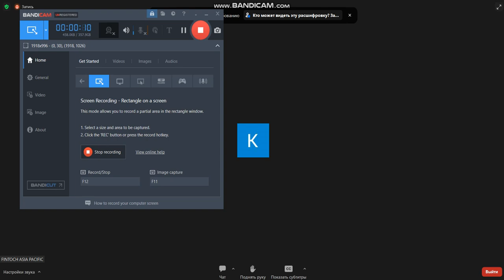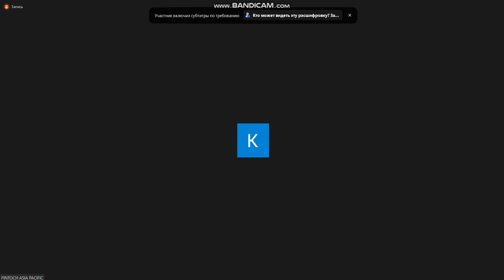FTC BREAKING NEWS #3 IN CHINESE ZOOM 31/7/23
Hello Everyone,

Its a great encouragement and show of support for me.

So far most of the videos are relating to FINTOCH / FTC but I am not an employee of Fintoch, I am just a Passive Investor turned Advocator.

I am new to such investment platforms and crypto space.  So i can resonate and ampathise those like me who find the changes confusing and navigating around the application challenging.

As such, right here I do my best to share information as updated and accurate as possible plus help you break down the steps of application usage as a guide.

All my resources here are purely education purposes and not any form of financial advise.

Gentle reminder : EVERY INVESTMENT OPPORTUNITY presents possible gains and potential risks.  Just a matter of high or low risks.   Only invest disposable disposable part of your income for all investments.

Participating is at the full discretion of the user and users are fully and solely responsible for their results. You should therefore evaluate your own risk tolerance before participating and only use the money you can afford to lose. Do not follow what others do until you yourself have done your own research.

Lastly, this BLESSEDONE channel is not reserved to cover information relating to FINTOCH exclusively.

This channel will be like a journal documenting my life learnings possibly in areas like financial management, crypto facts and tips, travel encounters and even matters close to my heart like spirituality and faith and even pets.

So I do hope that you will welcome the other content on this channel too and continue to grant me your support.